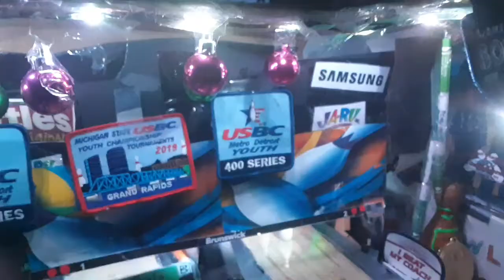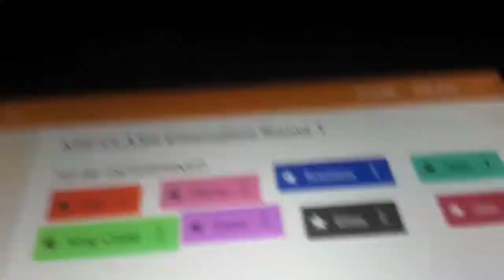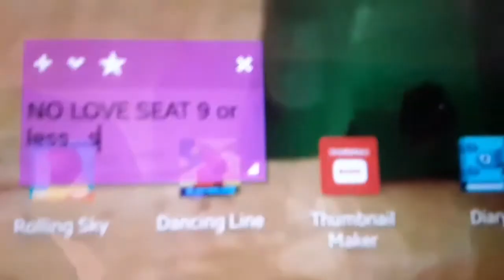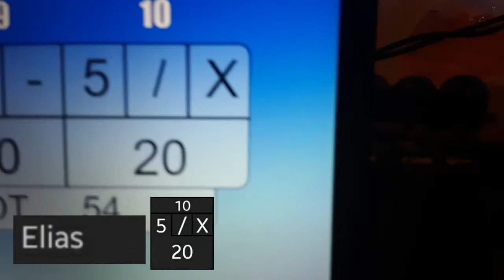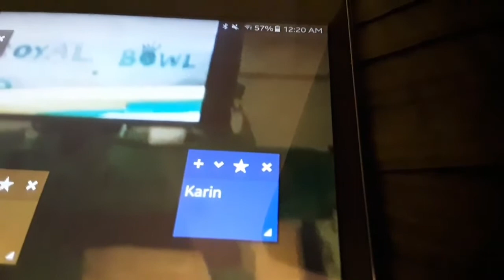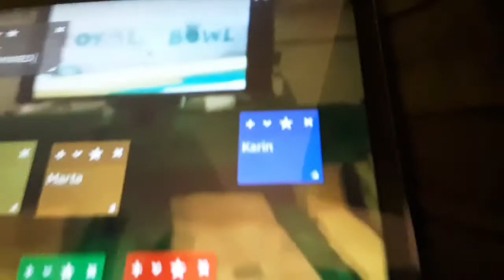2020 KPT Clash Part 1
This is the first part of the Tournament. There are more parts to it depending on how many people qualify. If there are an odd number or players there will be a BYE.

This is what I call the "StrikeShot Minigame". The maximum score is 30, using the 3 balls in the 10th frame. There is a "No Love Seat" which is for players with a score of 9 or less. The "Low Mans Lounge". Is for players with a score of 10- 20. And the Safe lounge is for players with 21-30 for score. Enjoy pt 1.